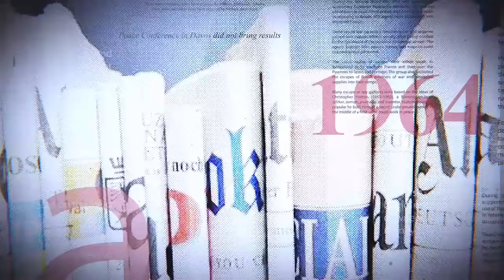CACOPHONIE DANS LE PROCÈS MALANGA, KAGAME TRÈS INQUIET, FATSHI BOYCOTTE L'EAC